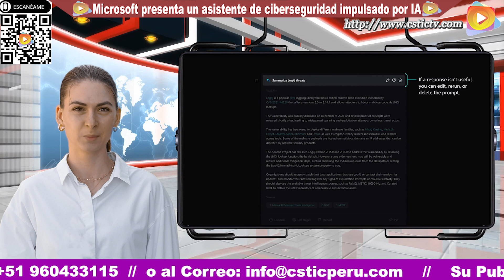Microsoft presenta un asistente de ciberseguridad impulsado por IA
Microsoft lanzó el martes una herramienta para ayudar a los profesionales de la ciberseguridad a identificar infracciones, señales de amenazas y analizar mejor los datos, utilizando el último modelo de inteligencia artificial generativa GPT-4 de OpenAI. La herramienta, denominada 'Security Copilot', es un cuadro de aviso simple que ayudará a los analistas de seguridad con tareas como resumir incidentes, analizar vulnerabilidades y compartir información con compañeros de trabajo en un tablón de anuncios. Ver las imágenes en nuestro Portal Tv.
Fuente: reuters
El agradecimiento a Microsoft por las imágenes difundidas en este noticiero